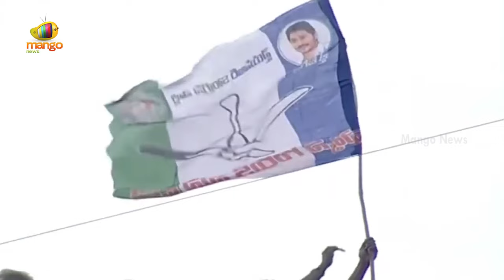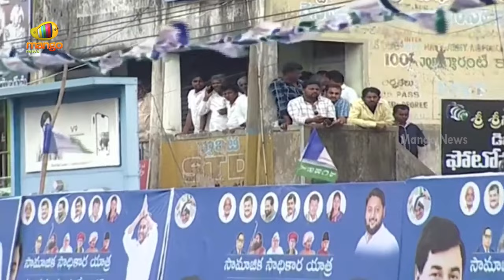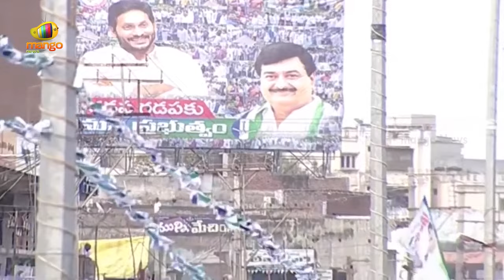Pushpa Sreevani Says Dialogue On Janasena & TDP Parties | YCP Latest News | AP Politics | Mango News